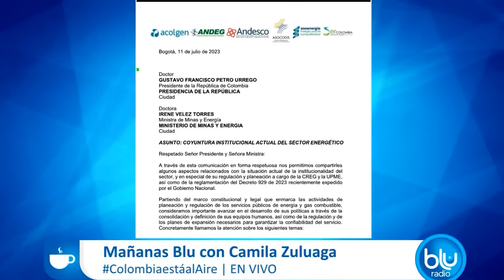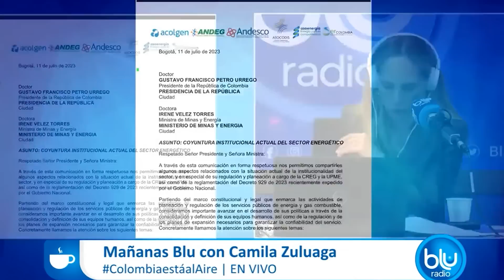La carta de preocupación del sector energético al presidente Gustavo Petro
El pasado 11 de julio los presidentes de los principales gremios del sector de energía (Acolgen, Andesco, Andeg, Asocodis, Asoenergia, Ser Colombia) le enviaron una carta al presidente Gustavo Petro y la ministra de Minas y Energía, Irene Vélez, para manifestarle su preocupación por la coyuntura y futuro del sector energético.